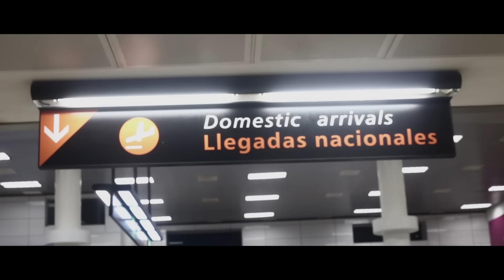Chingadazo de Kung Fu - La fiesta terminó (Las zorras de Alex) (Video Oficial)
Dirección, cámara y edición: Isay Peña
Cámara adicional: Jorge Garaiz
Canción extra de la segunda edición del 'Orinando contra el viento'

No sé cómo expresarme bien
No sé cómo decirte que
No pienso seguir una discusión
De ésas que arruinaron nuestra relación

Que la cabeza mil vueltas me da
Con cada trago pretendo olvidar
Que he confundido amor con adicción
Es tan difícil decirte que no

Ya no pienso seguir viviendo así
Con alguien que no da una mierda por mí
Un par de líneas me dan el valor
Para tomar esta decisión

Nena la fiesta se acabó
Sólo quedamos tú y yo
Ya no me tienes que mentir
Yo sé qué pasó
En la radio suena esta canción
Con la que hoy te digo adiós
Mi vida tiene que seguir hoy ya sin ti

Tus amigas han dicho 'adiós'
Estamos solos, eso es lo peor
Es tan triste cuando todos se van
Y la visión me empieza a fallar

Me has aventado el televisor
Y me has dicho que un adicto soy
Es tu manera de disimular
Que ayer estuviste con alguien más